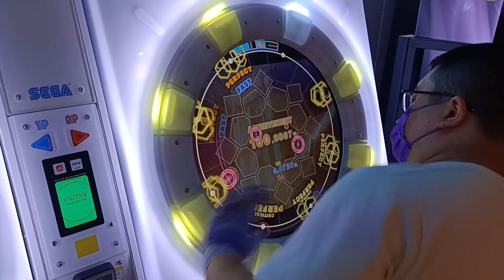【廢】Jack-the-Ripper◆ MASTER (ST) 最簡單地段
不接受反駁
2022/7/7 PM:4:59 台中白喵一番屋
☞Player:Beast914☜